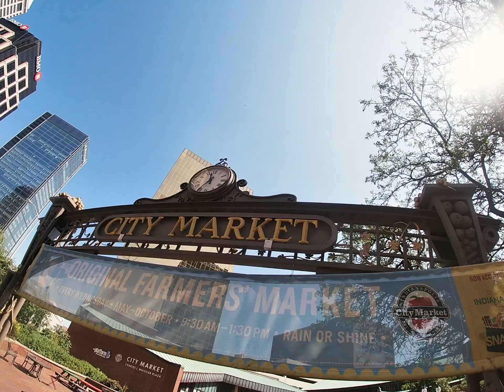Downtown Indianapolis is a HOT MARKET for Home and Condo Buyers!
The Downtown Indianapolis Housing Market is very popular with young professionals! With affordable living, award winning restaurants, and plenty of museums and green spaces, Downtown Indianapolis has quickly become a premier destination for young professionals and those looking to raise a family in a high energy and vibrant community not found in the suburbs!

Are you looking for Homes or Condos in Indianapolis? The Indy Home Pros Team has been ranked #1 in Indianapolis by the Indianapolis Business Journal and has been the #1 RE/MAX Team in the state of Indiana in transactions for 8 years running!